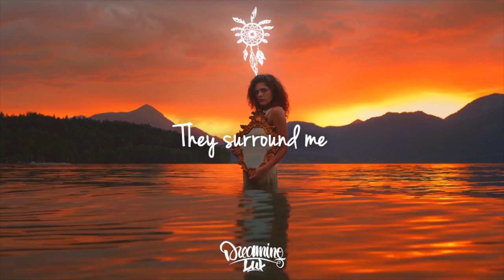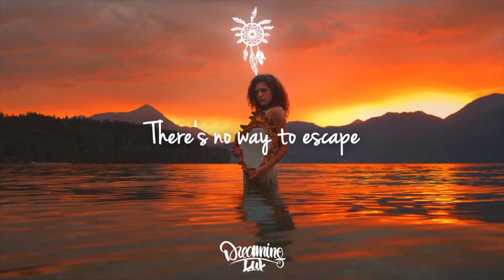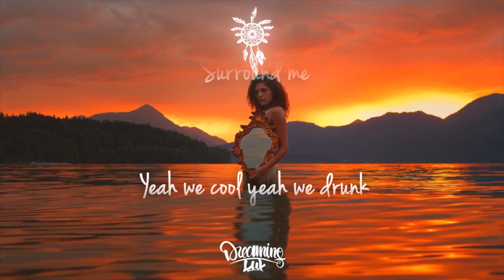Tiesto - Lay Low [Lyric Video]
Tiesto is out with another hit in his first record of 2023, Lay Low.

Lyrics:

Lay low with the sun
Everybody have a real good time, real good time

I'm hearing voices in my head
There's no way to escape
They got me
Any time anywhere
In the mind in the air
Surround me
Surround me
Surround me
Any time anywhere
They're waiting for me
They're coming for me

Surround me
Yeah we cool yeah we drunk
Lost my mind and baby I feel high, I feel high